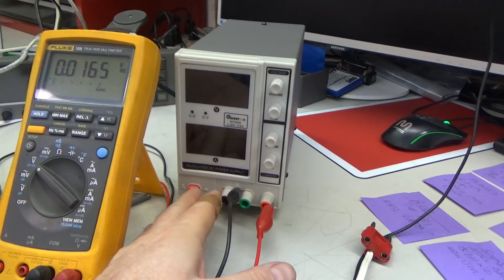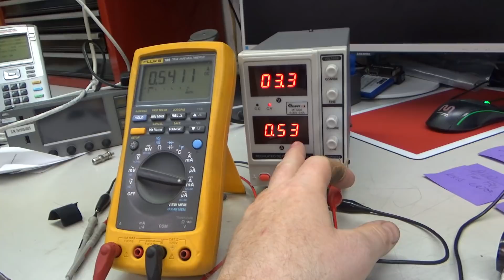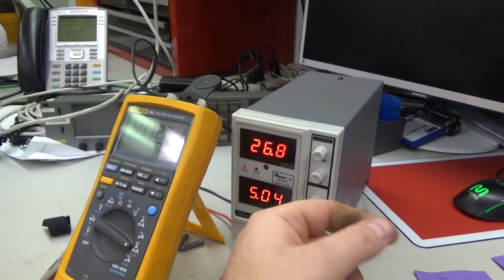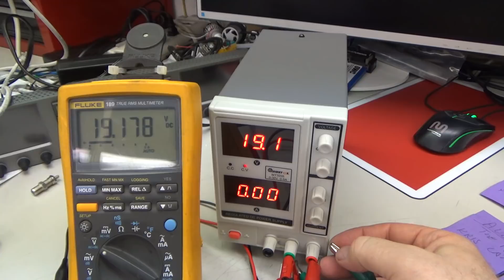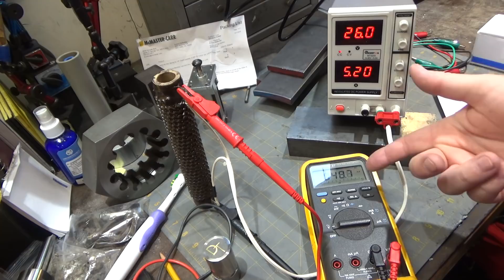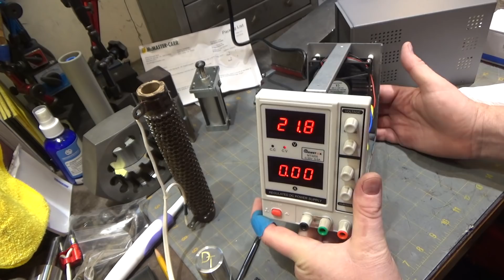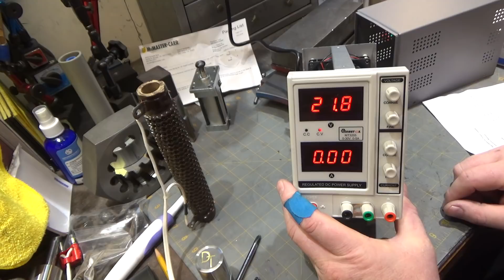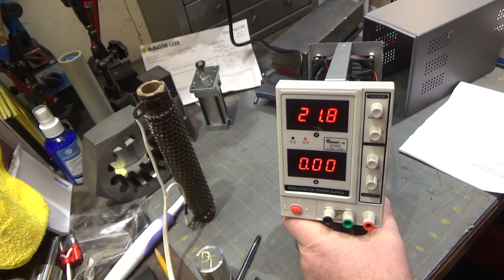QTR 34 Banggood 5A 30V Variable Power Supply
This is a review of a very reasonably priced, BangGood available, power supply. This powersupply WAS DONATED by Banggood for review.

Links:
MUSTOOL MT3205 Adjustable Power Supply:

Please Note:  I am a beginning machinist and I do not pretend to know everything. Please always operate machinery in a safe manner and if you don't know, find a reliable source. DO NOT COPY ME. I make a lot of mistakes.  I provide these videos for entertainment only.